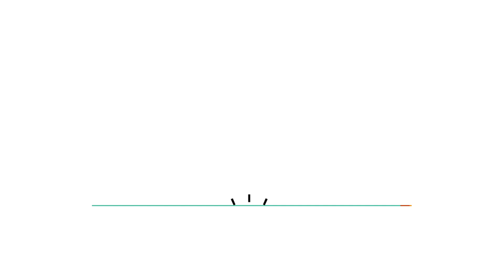SOF Achievers | PRAFUL YADAV | DAV Public School | SOF ISSO International Rank 1 | Class 10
SOF has been thriving for 25 years now and has reached 91,000+ schools in 70+ countries with over 5.6 crore annual assessments. Our sole purpose is to create young geniuses today so that they can become the leaders of tomorrow. Science Olympiad Foundation – World’s Biggest Olympiads for School Students was established with the aim of promoting major subjects and professional courses to stimulate the child’s analytical, problem-solving & critical thinking skills.
If you also wish to bring the spotlight to your school by flaunting meritorious students on an international level, then now is the right time to register your school for SOF Olympiads – The world’s biggest Olympiads.